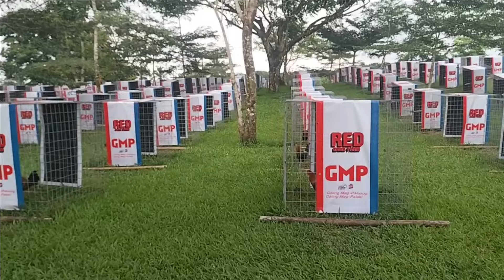EARLYBIRD OF RED GAMEFARM 2024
Main Account: John Eagle